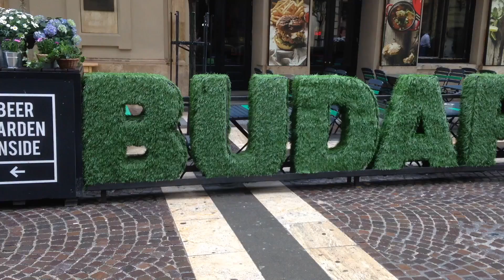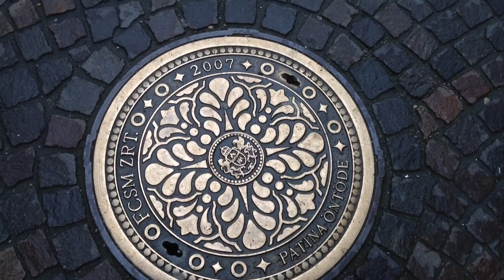Dyl & Mel in Budapest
This video is about Dyl & Mel in Budapest